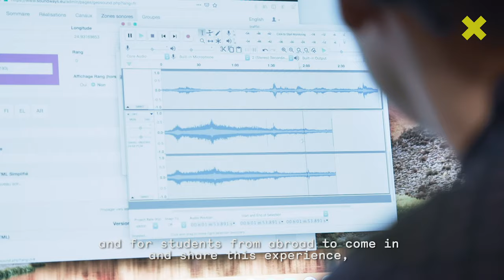Sibelius Summer Academy trailer 2019